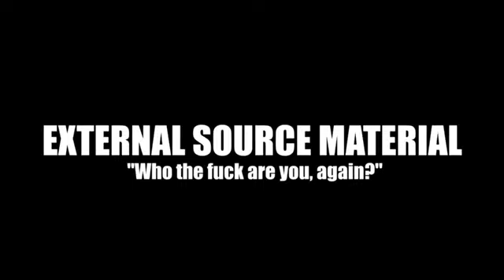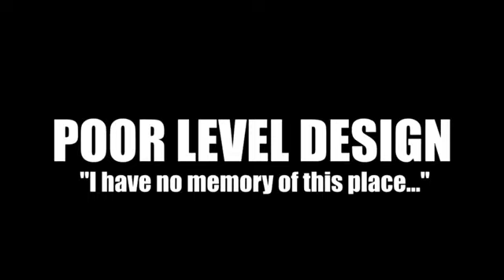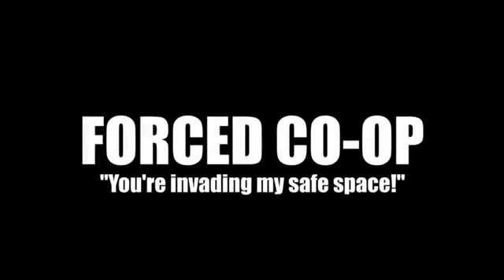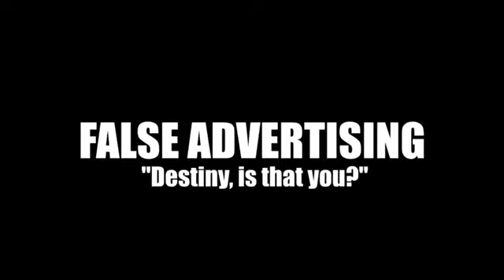Dishonored Wolf: Halo 5 Guardians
A critique from start to finish that made this game so bad